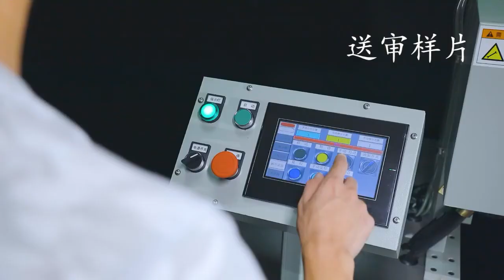COMPO/pocket filter making machine/Automatic stapling machine(punch and flang )for making air filter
Single-head semi-automatic stapling machine (punching and flanging type) for making HVAC pocket air filter

pocket filter machine,air filter machine,bag filter machine,pocket filter making machine,air filter macking machine,bag filter making machine

Why choose us：
1. Manufacturer of air filters and air filter media with 15 years' Experience
2. ISO 9001-Certified
3. OEM/ODM and customization services.
4. Prompt reply within 24 hours ~
5. 5 professional R&D staff developing new air filter products
6. Free samples are available.
7. Exported to more than 40 countries.

For more product details.